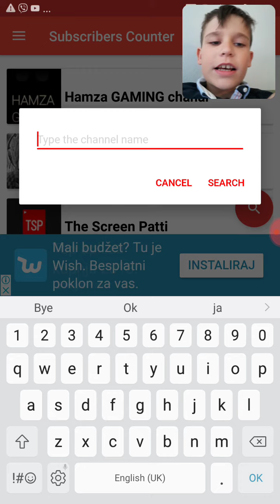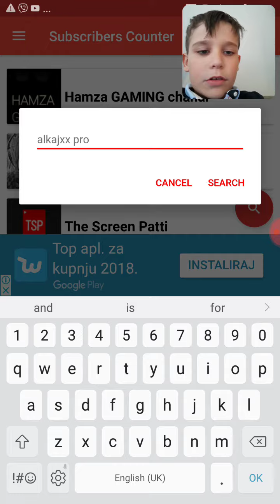Kako vidjeti koliko imate subscribera na youtubu